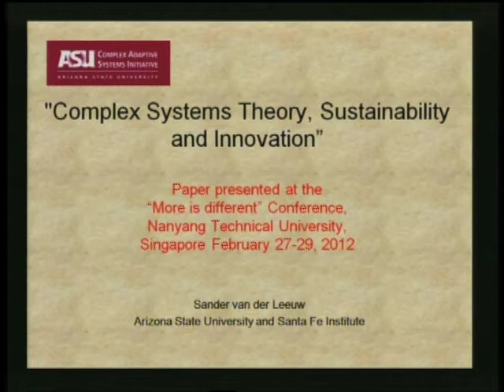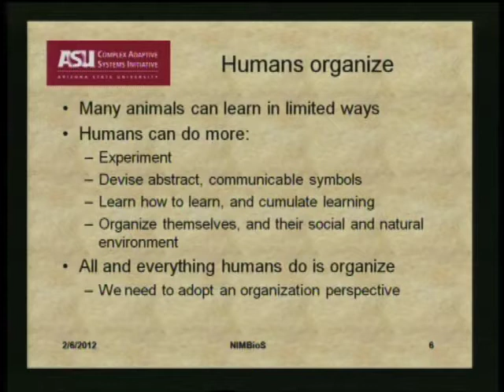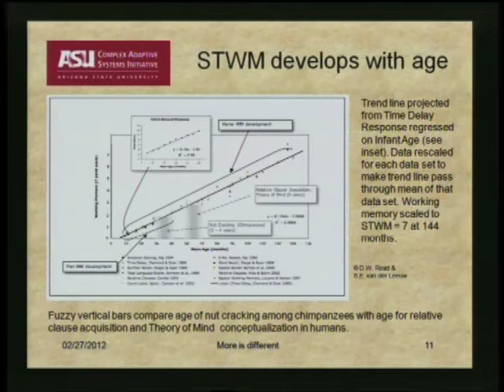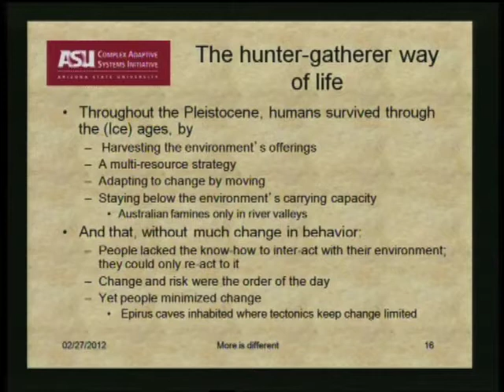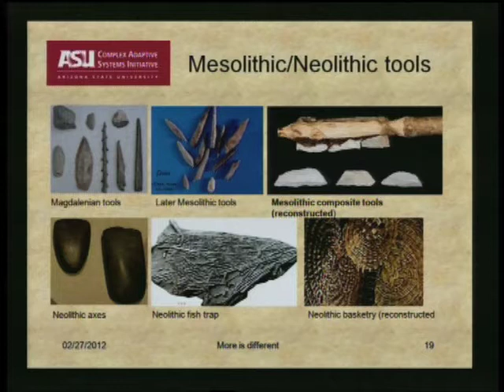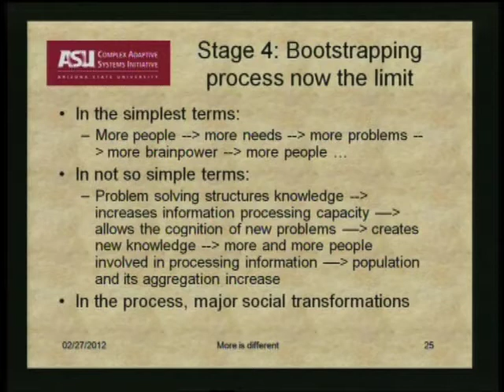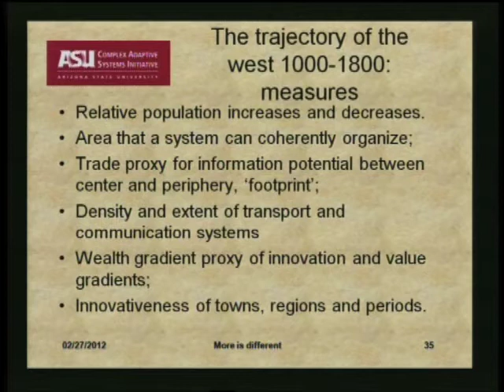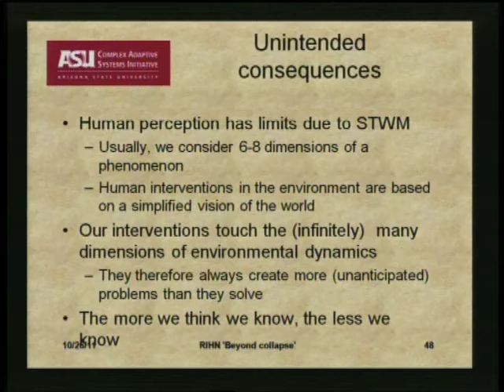Complex Systems Theory by Sander van der Leeuw (Part 3 of 13)